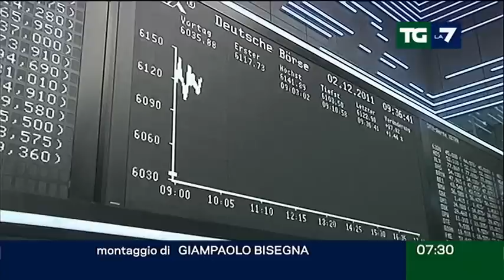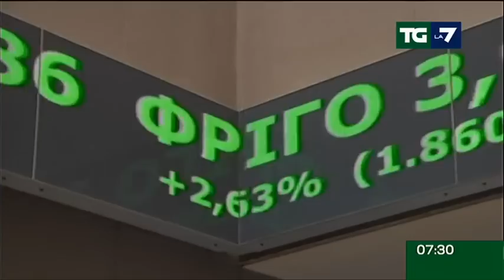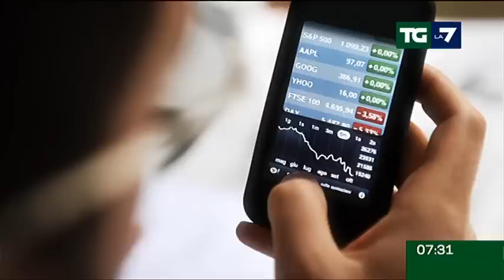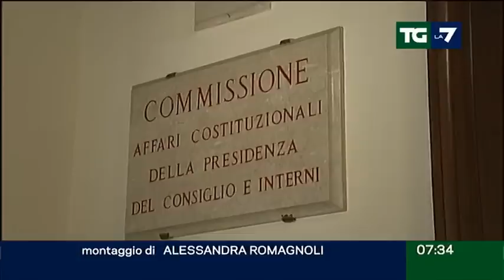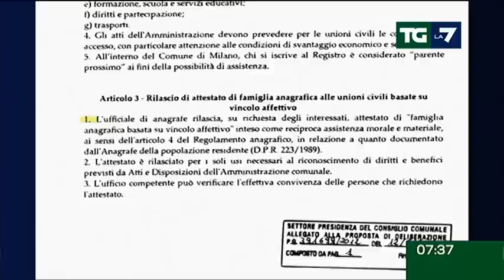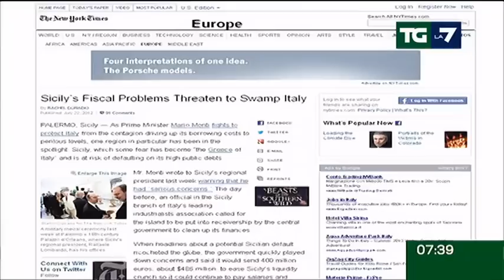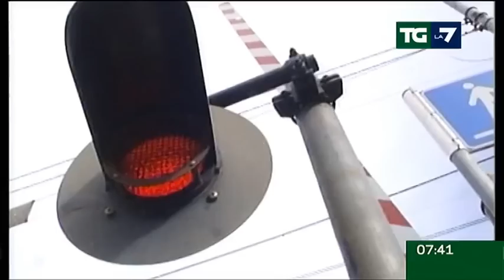Tg La7 - Edizione delle ore 07.30 del 24/07/2012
MOODY'S BOCCIA ANCHE LA GERMANIA:
"NEGATIVE" LE PREVISIONI DI CRESCITA.
OBAMA: L'UE DEVE INTERVENIRE SUBITO

MONTI FRENA SULLE ELEZIONI ANTICIPATE
MA I PARTITI SI PREPARANO E CERCANO
UN ACCORDO SULLA LEGGE ELETTORALE

I CONTI DELLA SICILIA SOTTO OSSERVAZIONE.
LOMBARDO: MI DIMETTO IL 31. LE PROVINCE
CONTRO I TAGLI: COSI' A RISCHIO LE SCUOLE

IL KILLER DI DENVER DI FRONTE AI PARENTI
DELLE VITTIME. L'ACCUSA NON DECIDERA' PRIMA
DI UN ANNO SE CHIEDERE LA PENA DI MORTE